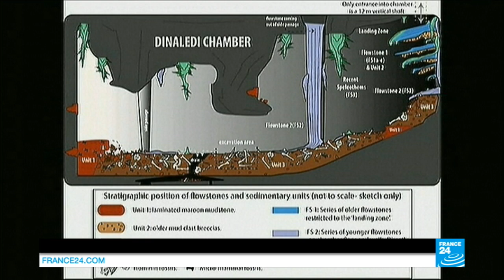INCROYABLE! Découverte de l’Homo naledi, une nouvelle espèce du genre humain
L'Homo naledi a été présenté, jeudi, en Afrique du Sud. Cette espèce, appartenant à la famille de l'homme moderne, aurait vécu il y a plus de trois millions d'années.